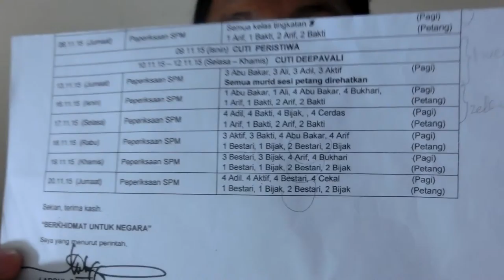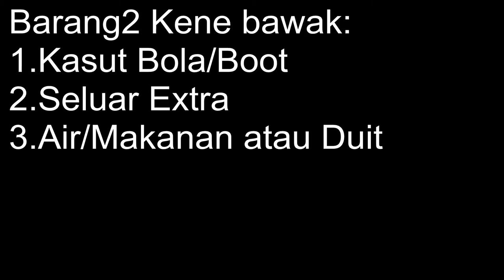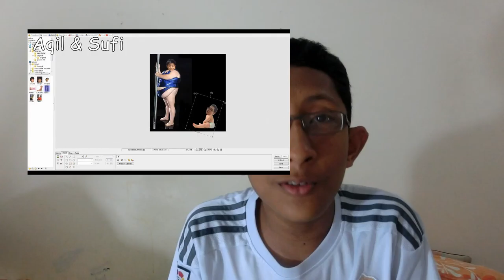MAKLUMAT FUTSAL UNTUK 2 BESTARI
Barang-barang Kena Bawak:-
1.Boot
2.Seluar spare/Extra
3.Makanan/Air atau Duit
Datang pukul:-
12:00pm.
12:30pm
1:00pm